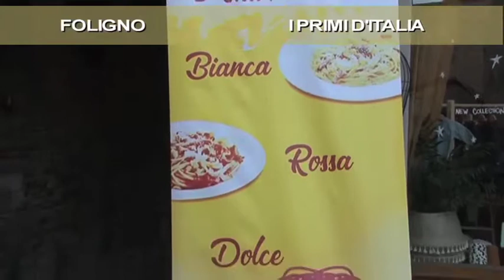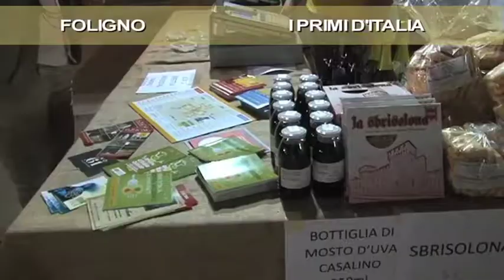I PRIMI D'ITALIA FOLIGNO 2019